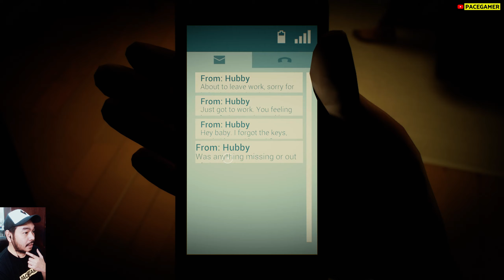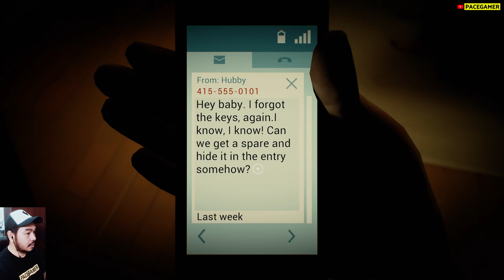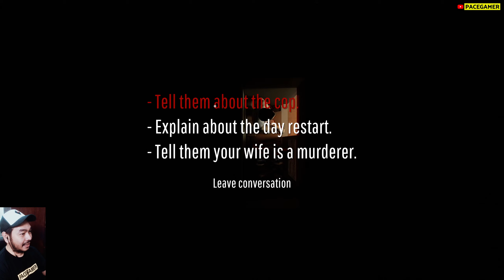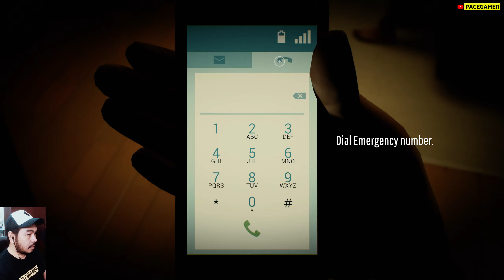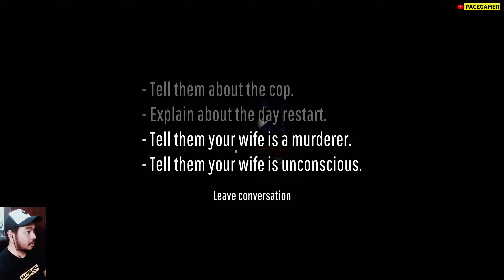Twelve Minutes - Agak Frustasi Main Game Ini! Part #1 Sub Indo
Terperangkap waktu yang terus berulang di dalam game Twelve Minutes benar-benar bikin stress. Penuh misteri, masa lalu kelam dan pilihan-pilihan yang dapat berdampak pada permainan. Simak video Twelve Minutes sub indo di sini.